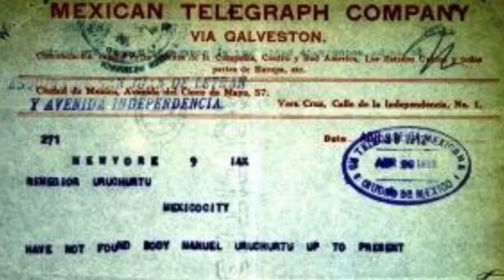El caballero del titanic Manuel Uruchurtu Ramirez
Los invito a descubrir un poco a cerca de este personaje que hoy por hoy, hizo historia mediante un acontecimiento que le a valido reconocimiento a nivel mundial. El es Manuel Uruchurtu. El único mexicano abordo del que en su época fue el barco más grande e imponente